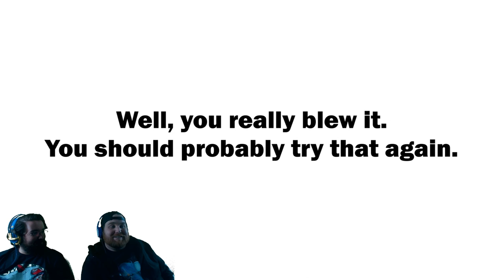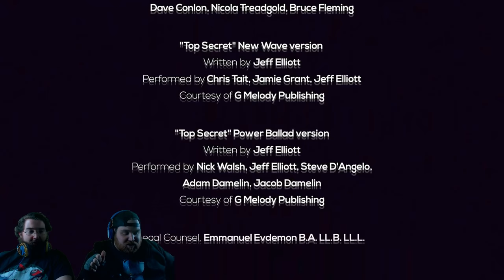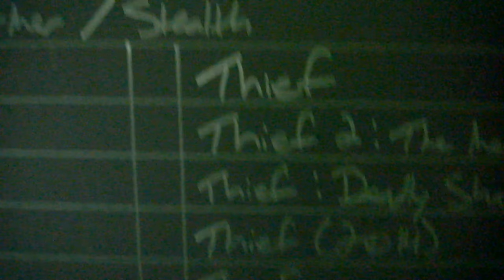Corn-clusion | Maize - Part 7 (Final)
Will Mitch and I be able to uncover the secrets of this mysterious farm? Will the sentient corn prove to be friend or foe? How much "Maize Mix" can two fat men eat? Let us find out together, fellow denizens of the internet.